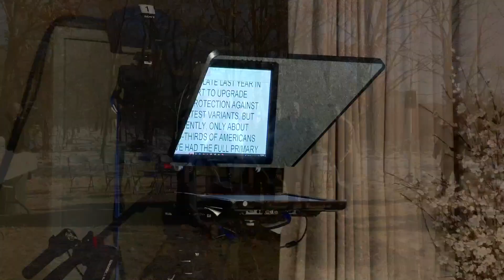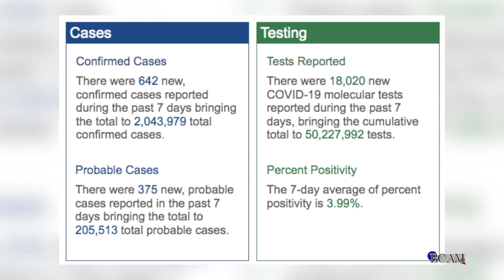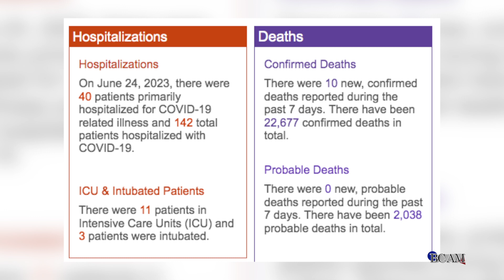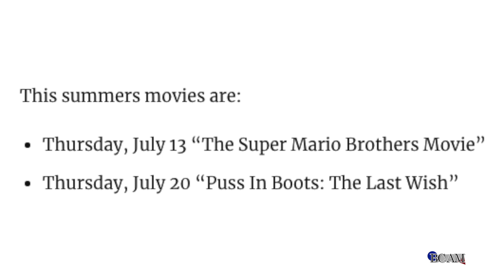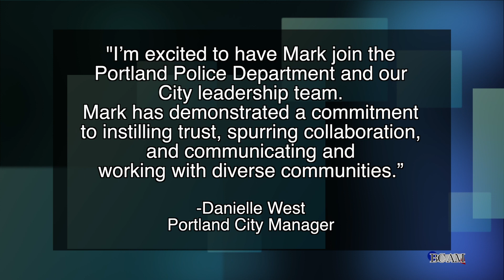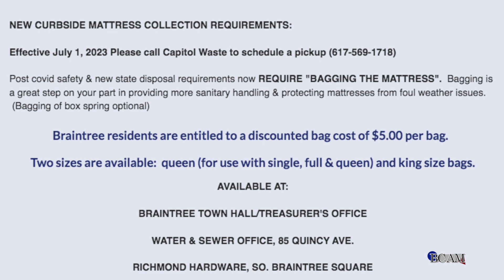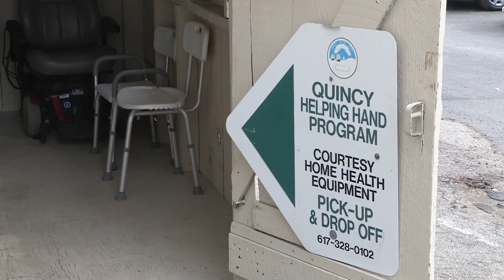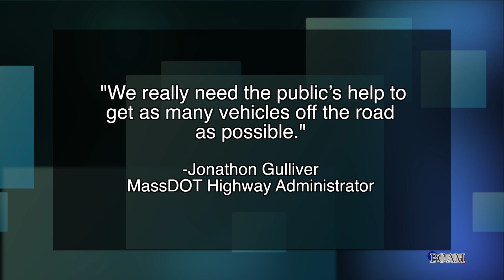Braintree Today Episode 225 07.06.23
Host Martha Konstandinidis updates you on the latest breaking news and covid-19 reports, along with the latest stories and events happening in and around Braintree.